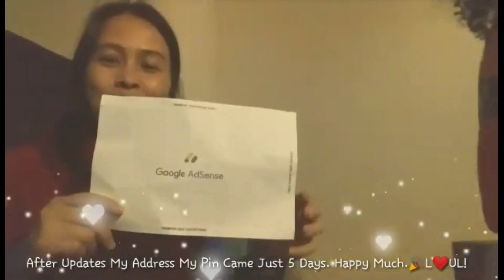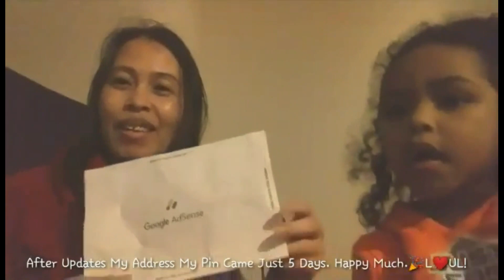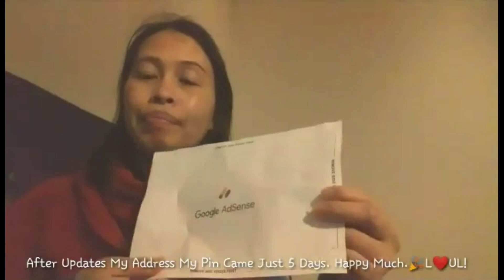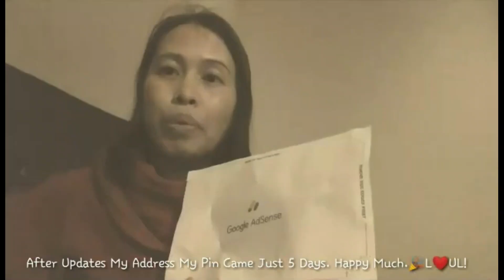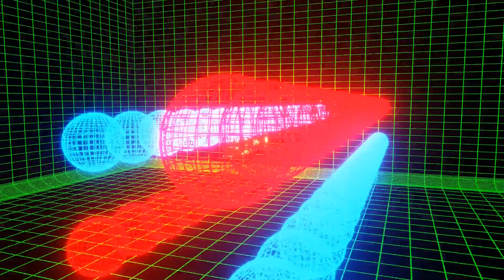I Did Not Receive My Google AdSense Pin| Lhizlhiz18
In this video You Learn to Check the PIN verification card on your AdSense homepage, to find out when your PIN was generated.
 If not, wait for at least 3 weeks for your PIN to arrive.
 If you still haven't received your PIN after 3 weeks, you can request a replacement PIN.
 After you've updated your address, you can request a replacement PIN.